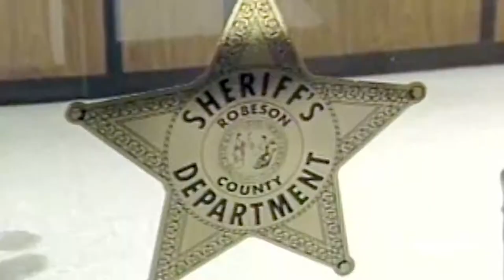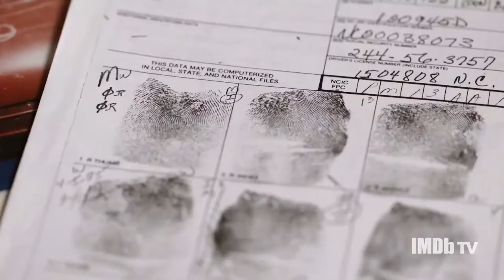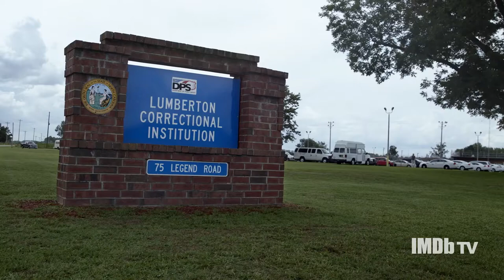Moment of Truth - Series Review (2021) | IMDb TV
Big Gold Belt Media Review of  "Moment of Truth"

Features -  On-camera interviews with Daniel Green and his lawyer, Christine Mumma, executive director of the North Carolina Center on Actual Innocence.

Moment of Truth is a five-part docu-series that tells the never-before-seen story behind the murder of Michael Jordan’s father, James Jordan, as well as the story of rampant corruption in a small North Carolina county, where two teenagers, Larry Demery and Daniel Green, were charged and convicted of the crime. The docu-series examines the initial case, which occurred at the height of Michael’s global fame, and continues through the current retrial attempt by Daniel Green, who maintains his innocence.